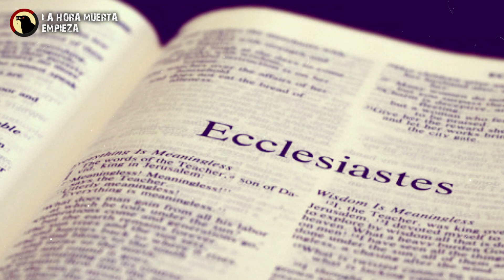EL CORDÓN PLATEADO, el cordón de la VIDA y los VIAJES ASTRALES